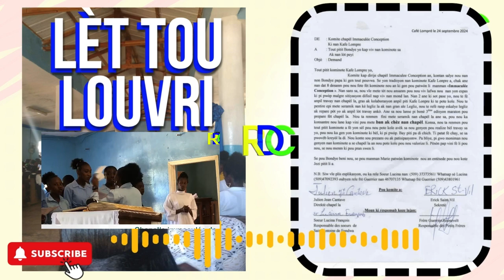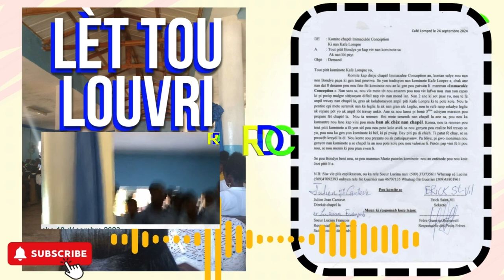Lèt tou louvri pou moun kafe lonpre, ki soti nan chapèl imakile konsepsyon.